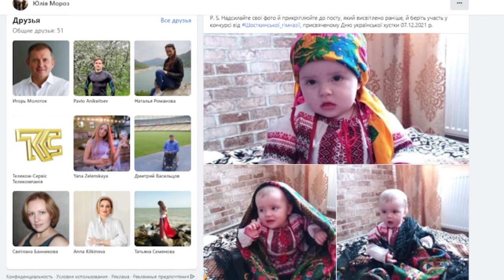7 грудня у світі відзначають День української хустки. 07.12.2021